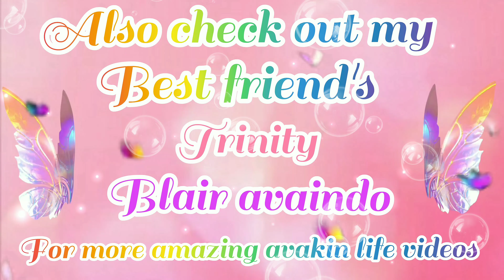Full guide to all scarab locations in Egyptian adventure in avakin life 🐪